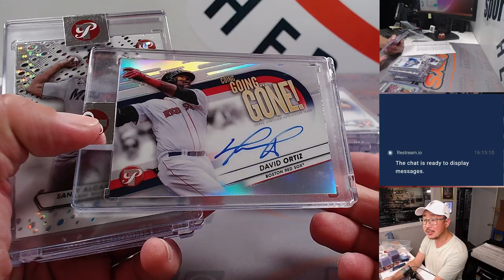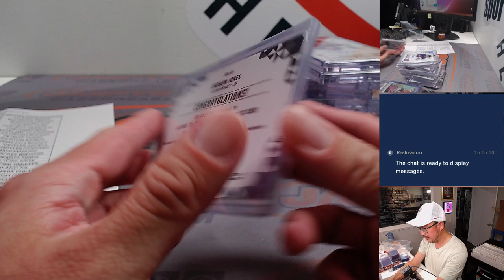RECAP -- Su, 08.27.23 - Fanatics Live: 2023 Topps Pristine Baseball 2-Box Break RT #19